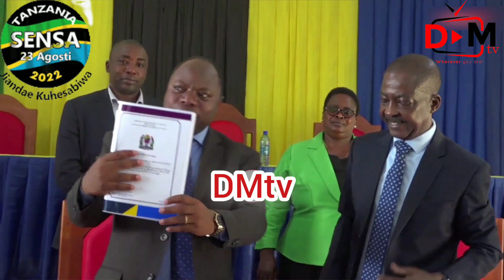Kama unataka Kucheka Tazama hii|| Hotuba ya Kwanza ya Mkuu wa Mkoa Kagera RC Chalamila